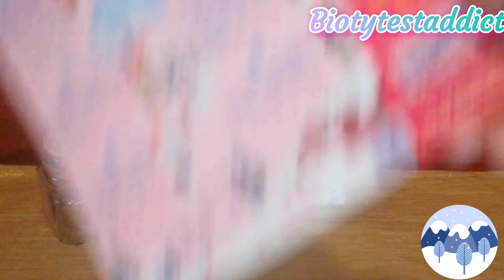BIOTYFULLBOX Novembre 2022 - La Montagnarde Cocooning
Je vais vous présenter le contenu de la @biotyfullbox édition de novembre sur le thème "La Montagnarde Cocooning", d'une valeur réelle de 90€.

𝕬𝖛𝖊𝖈 𝖍𝖎𝖛𝖊𝖗 𝖖𝖚𝖎 𝖆𝖕𝖕𝖗𝖔𝖈𝖍𝖊, 𝖛𝖔𝖙𝖗𝖊 𝖒𝖎𝖘𝖘𝖎𝖔𝖓 𝕳𝖞𝖉𝖗𝖆𝖙𝖆𝖙𝖎𝖔𝖓 + Absolument 𝖈𝖔𝖒𝖒𝖊𝖓𝖈𝖊 !

Ce mois-ci, découvrez dans votre routine "Montagnarde Cocooning" 6 exclusivités pour un focus bien-être chaleureux et relaxant en mode cocooning au coin du feu 🔥

🌸 𝑷𝒓𝒐𝒅𝒖𝒊𝒕 1
  💮  Bain Moussant Relaxant extrait d'Orchidée Blanche 2-en-1 de PICK & GRAM
  💮 21,90€ (100ml)

🌸 𝑷𝒓𝒐𝒅𝒖𝒊𝒕 2
  💮 Après-shampoing démêlant Karité des Montagnes de LAKROZ
  💮 15% de remise sur e-shop avec code BIOTYFULL15 (31/01/2023)
  💮 19€ (90ml)

🌸 𝑷𝒓𝒐𝒅𝒖𝒊𝒕 3
  💮 Sérum Nuit Réconfort "Le Bruit Des Flocons" de MY MIRA
  💮 11,90€ (30ml)

🌸 𝑷𝒓𝒐𝒅𝒖𝒊𝒕 4
  💮 Baume Fondant Zones Sèches (coudes, lèvres, talons...) au Lys des Montagnes de EXAALTA
  💮 25% de remise sur e-shop avec le code BIOTYFULL25 (31/12/2022)
  💮 17,90€ (30ml)

🌸 𝑷𝒓𝒐𝒅𝒖𝒊𝒕 5
  💮 Crème Mains Hydratante à L'Eau des Glaciers de SAINBIOZ
  💮 15% de remise sur e-shop (hors promo) avec code BIOTYFULL15 (31/01/2023)
  💮 11€ (40ml)

🌸 𝑷𝒓𝒐𝒅𝒖𝒊𝒕 6
  💮 Brume d'oreiller Apaisante "Nuit Étoilée" de OLIV'
  💮 15% de remise (hors promotions) avec code BIOTYFULLOLIV15 sur e-shop (31/01/2023)
  💮 8€ (30ml)

Quel produit vous tente le plus ?

Lien de parrainage 10€ sur la première commande et des cadeaux

SYLVIE-R3WG

FRIEND1017580

SYLah5w7

SYLZJ1H

eats-sylviec301ue

iJbvab